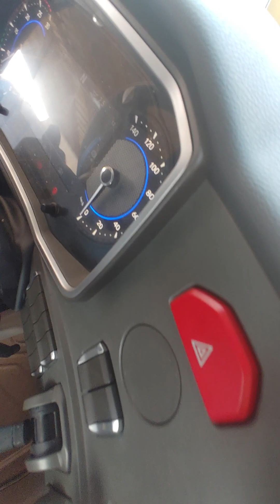Client Updates | Inside Cab | Sinotruk Howo Max | 6x4 | 400HP | Tractor Head | Truck For Sale!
Client Updates | Sinotruk Howo Max | 6x4 | 400HP | Tractor Head

But wait, there's more! If these trucks don't quite fit the bill, worry not because we have 300 MORE trucks available, guaranteed to meet your requirements!

Direct Buyers and Agents are Welcome!
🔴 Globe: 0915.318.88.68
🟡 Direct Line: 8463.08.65